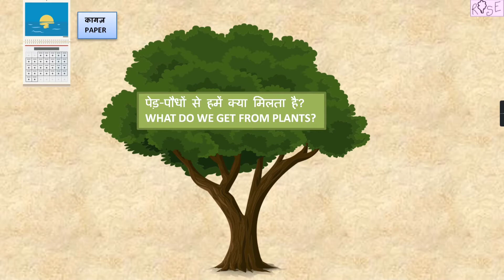Class 4 EVS Chapter 4 | The Story of Amrita | पेड़ पौधे किस काम आते हैं ? | Importance of Plants